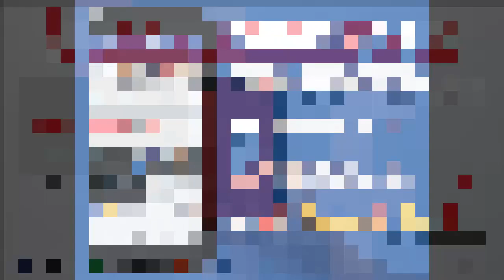La puntualidad en los negocios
Programa #61 de El que tenga tienda

La puntualidad como virtud de vida para todos las personas.

ESCÚCHANOS!!!